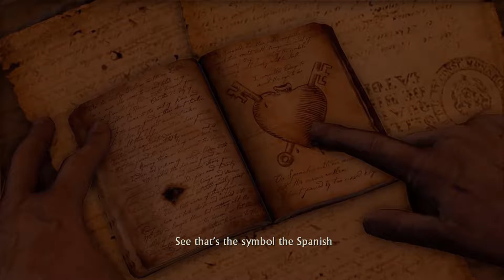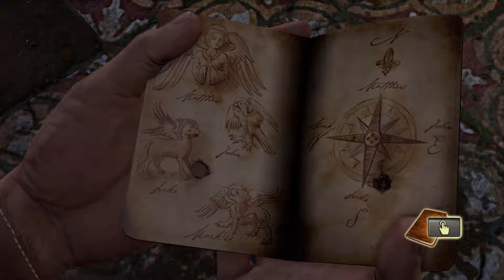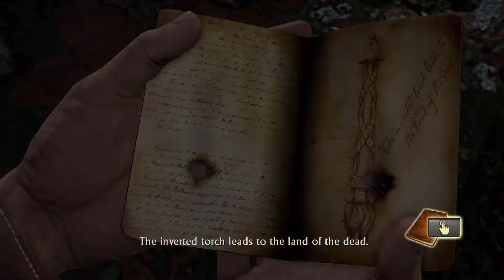Uncharted: Drake's Fortune Remastered - Part 10 (PS4 Pro)